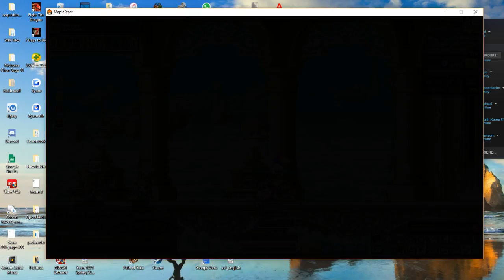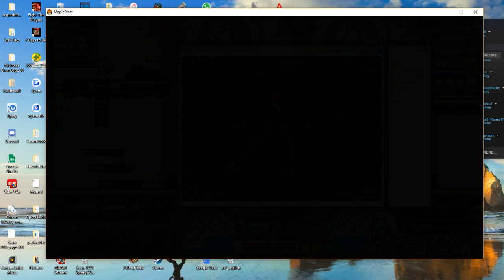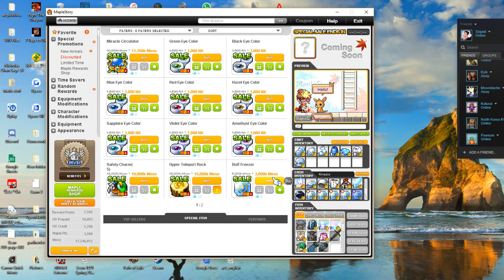Nicholas Chan Live Stream